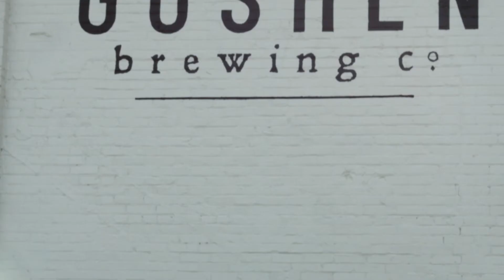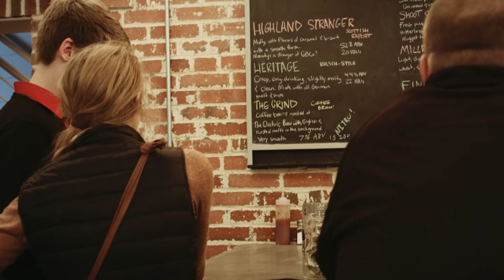Marshall King Food Tour • The Good of Goshen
The Elkhart Truth and Flavor 574 food critic, Marshall King, takes you on a culinary tour of Goshen. From spicy tandoori chicken at Maple Indian Cuisine to Caribbean tapas at Kelly Jae’s Cafe, you’ll feel like you’re tasting a little bit of everything in this visual medley of Goshen-area eats.